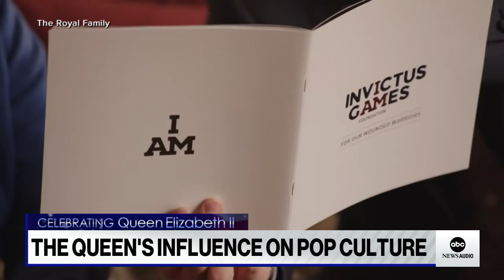Queen Elizabeth II’s influence on pop culture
ABC News royals contributor Omid Scobie joins anchor Kyra Phillips in London to reflect on Queen Elizabeth II’s influence on pop culture not only in England, but around the world.